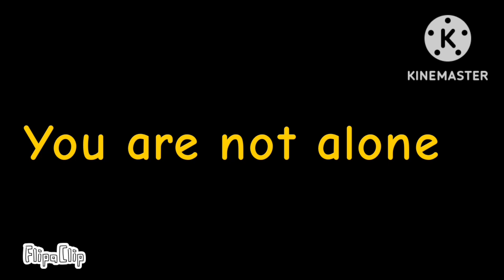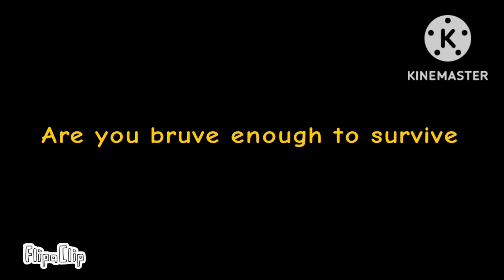The Chronicles Of The Haziq Tails Studio OFFICIAL TRAILER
Welcome to the new mysterious AGK Studio!